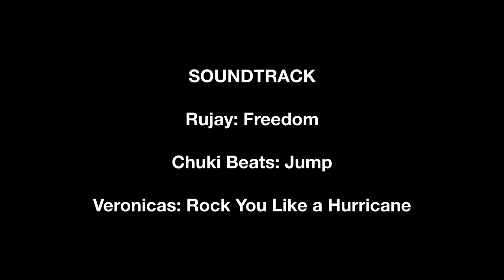PISA Hurricanes 05G vs NC Fusion Twin City SILVER 05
Match #3
Dick's Sporting Goods Twin City Classic
BB&T Soccer Park, Advance, NC
8/19/18